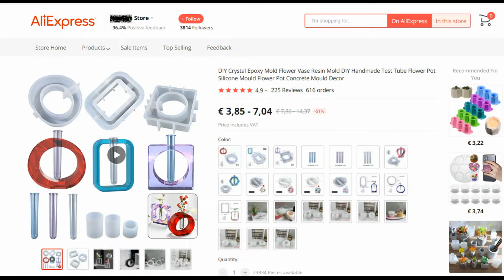UNBOXING🔥Silicone Mold of Vase DIY | AliExpress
Epoxy Resin Crystal Glue Mold Oval Square Hydroponic Device Test Tube Flower Breeding Station Vase Silicone Molds Drop Shipping